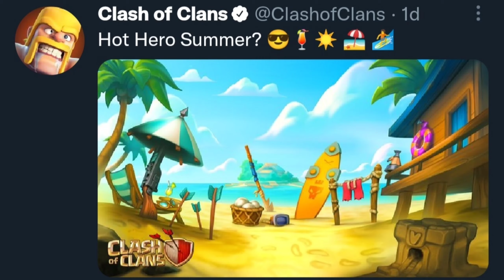New Update - Summer Update 2022 , New Super Troops & TownHall 15 Official Hints😱 | Clash Of Clans